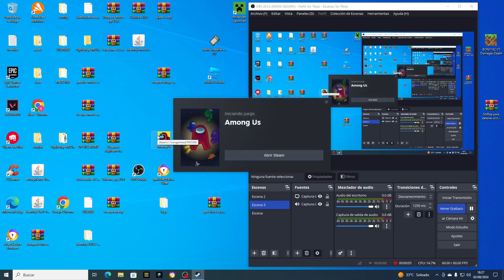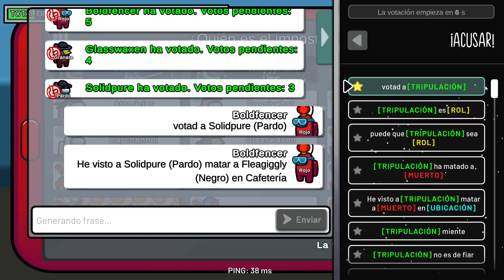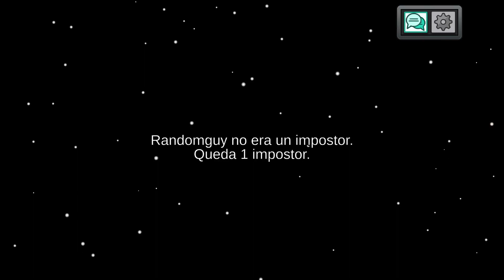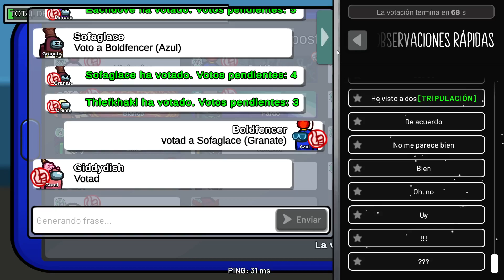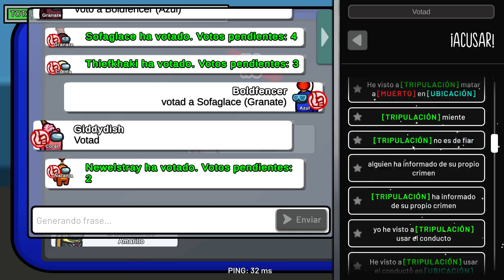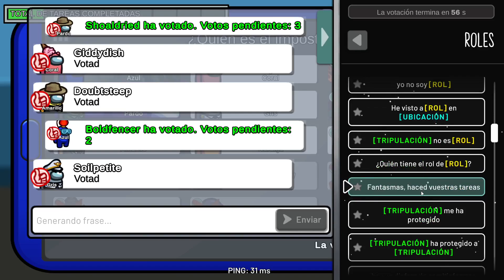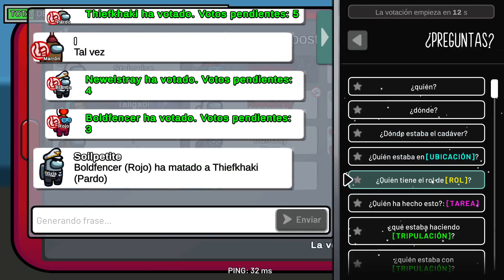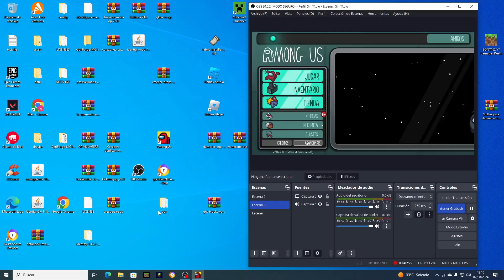AMONG US EN PC #28 MODO CLASICO #13 UN POCO BUG